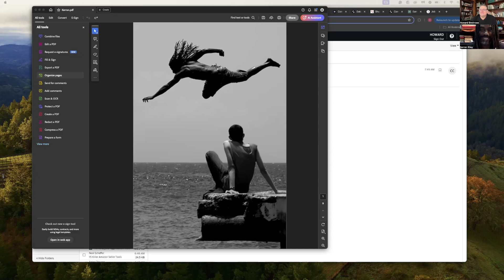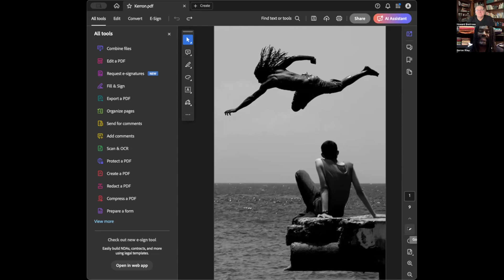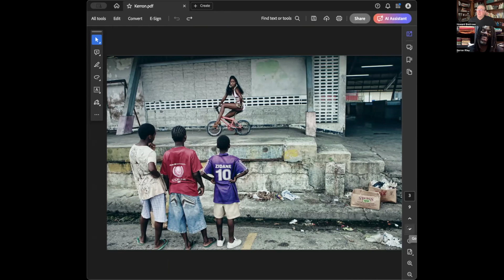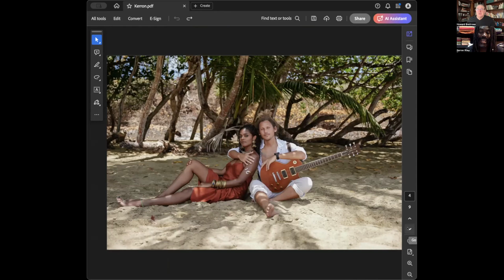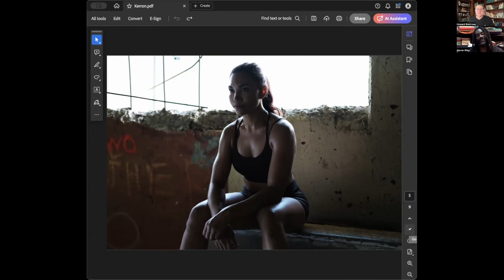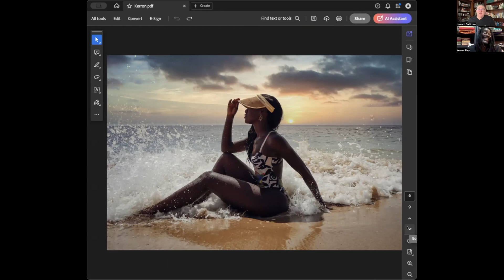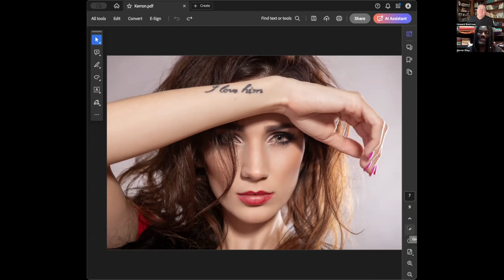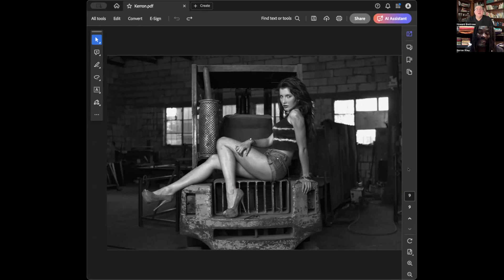"OfftheMag" with Kerron Riley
Interview with Kerron Riley, showcasing his work and discussing the current state of the art as well as the future. Kerron is an international photographer who divides his time between Trinidad, Tobago, and Europe.